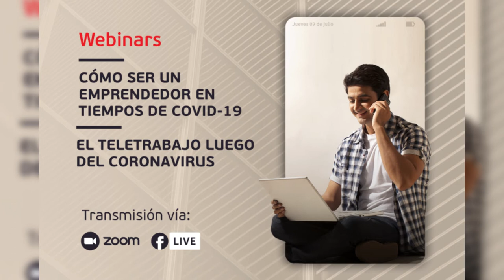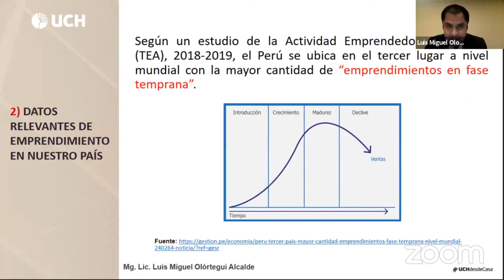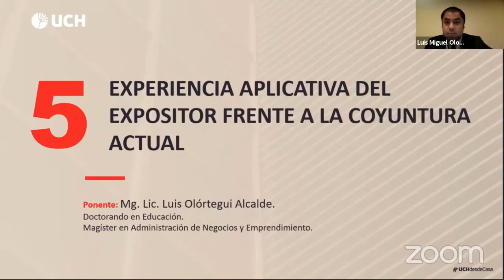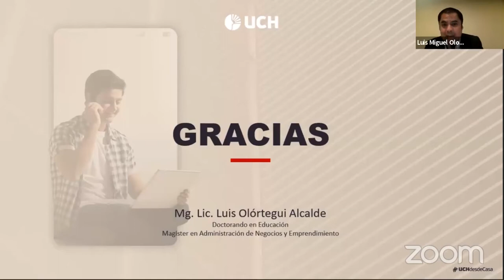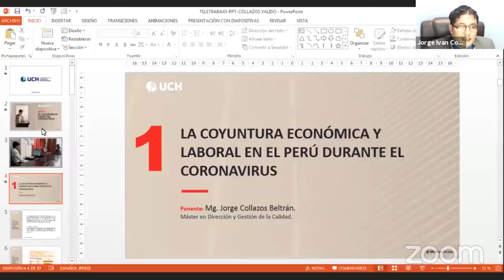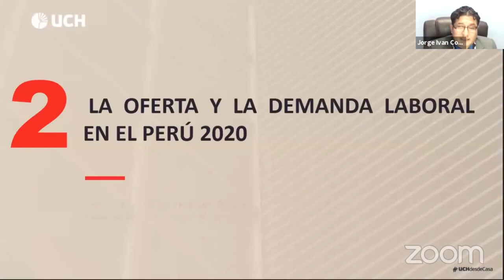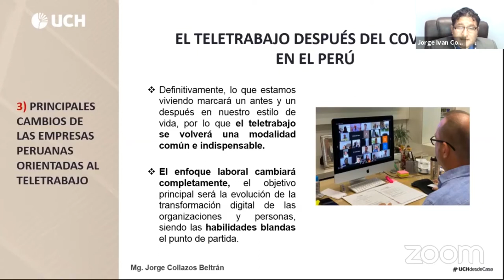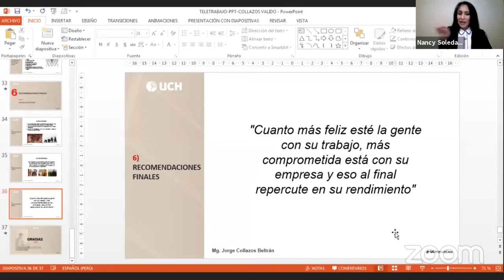Webinars: “Cómo ser un emprendedor en tiempos de COVID-19” y “El teletrabajo luego del coronavirus”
El contexto de emergencia sanitaria ha influido de manera significativa en el mercado, originando nuevas demandas en los consumidores que apuntan a tener una orientación hacia lo digital. El comercio electrónico ha tenido un crecimiento importante dentro de esta coyuntura ocasionada por el COVID-19; impulsando a que los grandes y pequeños empresario, mejoren el servicio o producto que ofrecen a través de los canales virtuales. Como dato importante, el principal motor de nuestra economía son las pymes (pequeñas y medianas empresas): ya que generan empleo a más de 7 millones de compatriotas, es decir, el 45% de la PEA, lo que representa el 21% del PBI nacional, según la CONFIEP.
Así como en el mercado, las empresas también se han ajustado algunas medidas para continuar con las labores que realizaban convencionalmente de manera remota, recurriendo así al teletrabajo.  Algunas de ellas ya estaban adaptadas desde antes a este tipo de actividad, pero hay un porcentaje que les ha costado adaptarse; pero como todo, es parte de un proceso que va en una curva creciente que ha permitido obtener una opción de empleo buscando generar ingresos de una manera diferente, además de impulsar a reinventarse y obtener competencias que les permita seguir laborando.
Contaremos con la moderación de la Mg. Nancy Tineo, Coordinadora del Departamento Académico de la Facultad de Ciencias Contables, Económicas y Financieras.